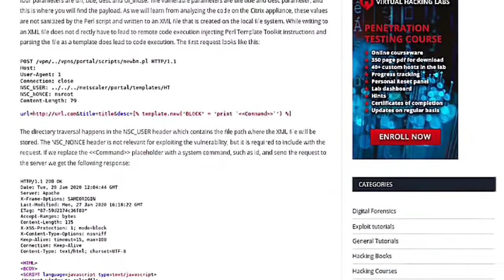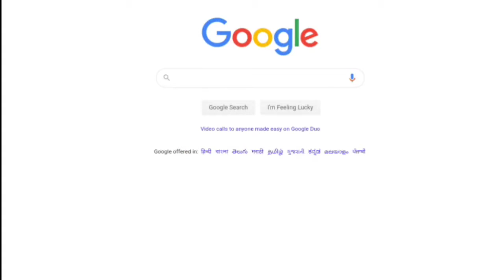Top 3 Websites For Learn Ethical Hacking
About the Video - Top 3 Websites For Learn Ethical Hacking
Website No
1) Hacking Tutorial
2) Security Tube
3) Guru99

►If you are the legal content owner of any material posted on this channel and would like it removed please message us a for immediate removal.